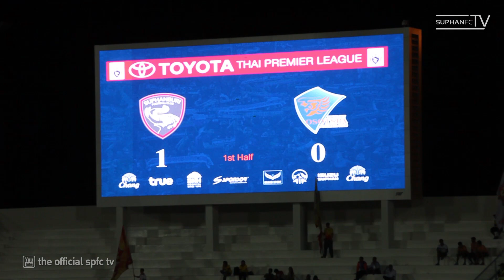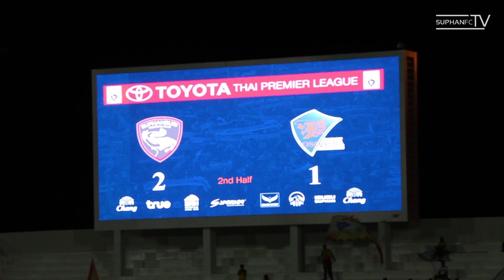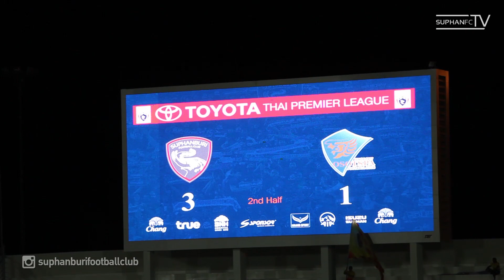SuphanFC TV | Extended Highlight | TPL 2014 สุพรรณบุรี เอฟซี vs โอสถสภา เอ็ม 150 สระบุรี | HD